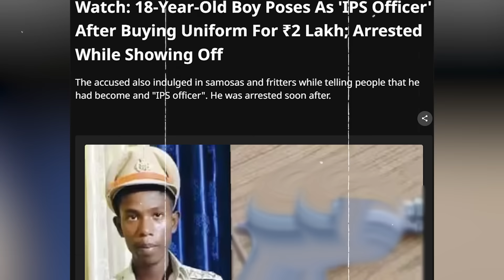సార్ కార్లు ఆపి డబ్బులు అడుగుతున్నాడు. స్టేషన్ కి ఫోన్.. స్టేషన్ మొత్తం షాక్. | Bihar Police story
Must watch : Sir is stopping cars and asking for money. Phone to the station.. The whole station is in shock. | Story of Bihar Police

"Welcome to J Media Telugu - Your Source of Daily Inspiration and Motivation!

🚀 Join us on a transformative journey to unlock your full potential and achieve your dreams. Here, you'll find a treasure trove of motivational speeches, success stories, personal development tips, and life-changing wisdom.

🌟 Our mission is to empower you to conquer your goals, overcome obstacles, and live the life you've always imagined. Whether you're striving for success in your career, personal growth, health and wellness, or simply seeking a daily dose of positivity, our content is tailored to ignite your inner fire.

💪 Prepare to be inspired by thought-provoking interviews with influential leaders, entrepreneurs, and visionaries who have turned their dreams into reality. We'll also provide practical strategies, tools, and techniques to help you level up in every aspect of your life.

It's time to rise above challenges, shatter limitations, and become the best version of yourself.

Let's embark on this incredible journey together towards a life filled with purpose, passion, and unstoppable motivation!

Stay inspired, stay motivated, stay @JMediaTelugu

J Media Telugu
it's a complete